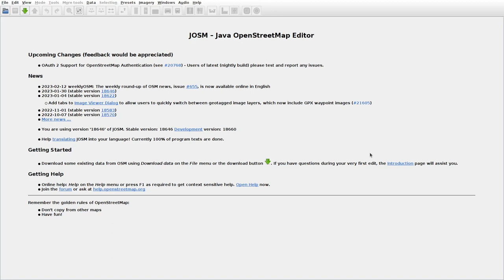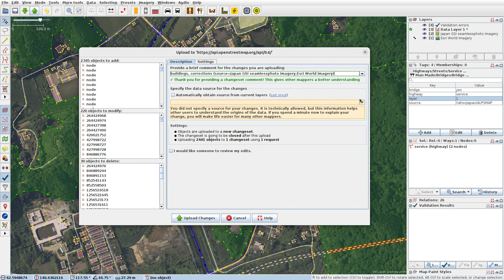JOSMrec1417 2023 02 14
Japan. Hokkaido. Ōkishi. Tracing buildings (mainly) in JOSM for openstreetmap.